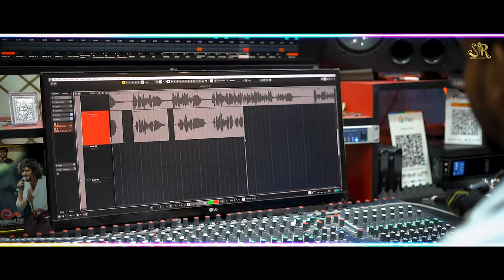Sei College Wali Jhia l| Chiragdeep Panda || Sambit || New Dance Song || Sr Entertainment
Watch Chiragdeep Panda's New Odia Dance Romantic Song Sei college wali jhia ta Official Studio Version,

✽Title - କଲେଜ୍ ୱାଲି ଝିଅଟା

✽Singer - Chiragdeep Panda

✽Lyrics - Sukant Nayak

✽Arrangement - Abhishek Panigrahi & Piku Rath

✽Recorded By - Sambit Kumar Mohanty

✽Dop & Edit - Milan Dash

✽Produced by : SR ENTERTAINMENT

* ANTI-PIRACY WARNING *
This content is Copyright to SR ENTERTAINMENT. Legal action will be taken against those who violate the copyright of the following material presented!